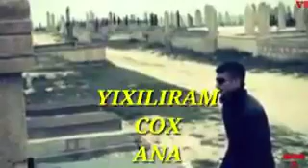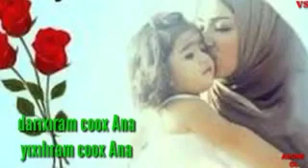Rasim Cenublu Darixiram ana (2019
Samir Tagiyevin rəsmi YouTube  kanalina xoş gəlmisiniz.
Samir Tagiyevə məxsus kanal rəsmi oldugu ucun muəllif hüquqlari qorunur.
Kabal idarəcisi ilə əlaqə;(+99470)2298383